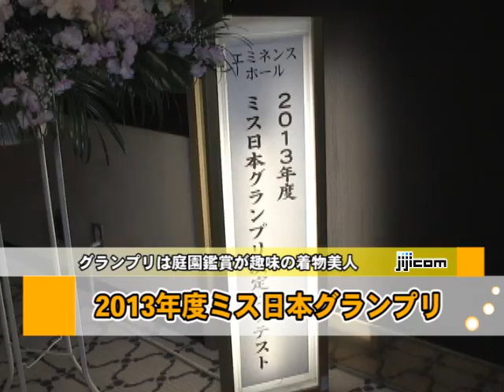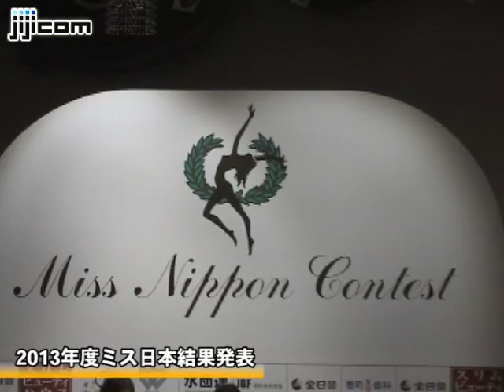グランプリは庭園鑑賞が趣味の着物美人＝２０１３年度ミス日本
２０１３年度ミス日本を決める選考会が２８日、東京・新宿の京王プラザホテルで開催され、東京都出身の大学生、鈴木恵梨佳さん（２２）がグランプリに輝いた。
 　地区予選を勝ち抜いたファイナリスト１２人が着物、水着、ドレスの審査で、トレーニングの成果を披露。応募者２８２５人の頂点に立ったのは日本大学の生物資源科学部に通う４年生、鈴木恵梨佳さん。趣味は庭園鑑賞とコンテストで優勝したことのある着物、特技はクラシックバレエとチアダンス。古風な面と活発さを兼ね備えた、バラエティ豊かな魅力を持つ女性だ。
 　今回、京都に１人で行き、１週間着物の修行してコンテストに挑んだという鈴木さん。「持ち前の明るさと笑顔で精一杯頑張りたい」と力強くグランプリの抱負を語った。
 　このほかミス日本の各賞では、ネイチャーに群馬県出身の大学生、竹上萌奈さん（２０）、「海の日」は栃木県出身の大学生・プロボーラー、渡辺けあきさん（２０）、「水の天使」は山形県出身の大学生、横山林沙さん（２１）、ミス着物は福岡県出身の大学生、古賀ゆかりさん（２１）がそれぞれ選ばれた。